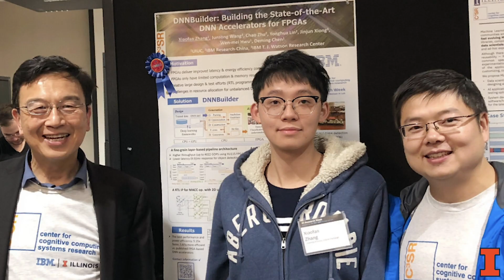Wen-mei Hwu retires after 30+ years at Illinois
For more than 30 years, Wen-mei Hwu has been an integral member of the University of Illinois Grainger College of Engineering. His brilliance in his work and his compassion for his students and colleagues has secured his legacy as one of our finest faculty members.

While we are sad to see him retire, we're eager to see what Wen-Mei does next as he joins NVIDIA as their Senior Distinguished Research Scientist.

We sat down with some of his colleagues and alumni to hear about what he was like not only as a mentor and colleague, but also as a friend.